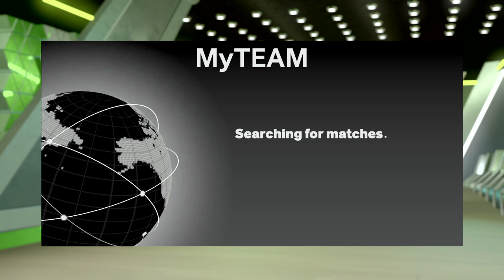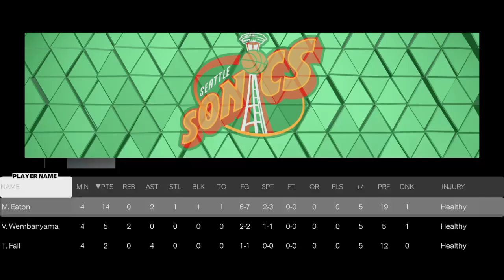6-0 against my opponent